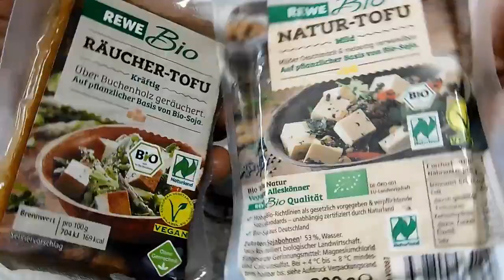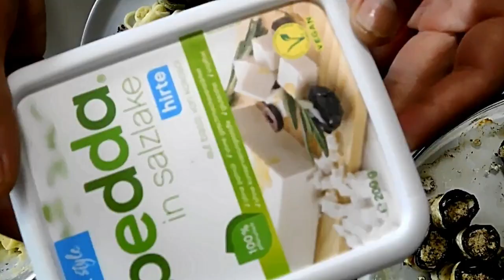γεμιστά ρολάκια λαχανικών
Summer, stuffed vegetable rolls in the oven - Καλοκαιρινά , γεμιστά ρολάκια λαχανικών στο φούρνο

YouTube Ingredients Video *** ❤️ LIKE ➡️ SHARE IT .⁣
Ingredients

2 eggplants
2 zucchini
olive oil
salt

for potato puree
1 kg of potatoes
salt
pepper
1 tablespoon(s) oregano, dry
1 tbsp. margarine
a little lemon juice
100 ml of vegan milk

for filling
2 tablespoon(s) olive oil
3 cloves garlic
2 tablespoon(s) oregano, dry
salt
pepper
2 tablespoon(s) thyme, dry
1 tablespoon(s) parsley, dry
200 g Vegan yogurt
300 g natural tofu
200 g smoked tofu

for serving

boiled quinoa
vegan feta
chopped parsley
lemon slices

Συστατικά
2 μελιτζάνες
2 κολοκύθακια
ελαιόλαδο
αλατι

για τον πουρέ πατάτας
1 κιλό πατάτες
αλατι
πιπέρι
1 κ.γ. ρίγανη, ξερη
1 κ.σ. μαργαρινη
λίγο χυμό από λεμόνι
100 μλ βιγκαν γαλα

για γέμιση

2 κ.σ. ελαιόλαδο
3 σκελίδες σκόρδο
2 κ.γ. ρίγανη, ξερη
αλατι
πιπέρι
2 κ.γ. θυμάρι, ξερο
1 κ.γ.μαϊντανό , ξερο
200 γρ. Vegan γιαούρτι
300 γρ. φυσικό τόφου/tofu
200 γρ. καπνιστό τόφου/tofu

βρασμένη κινόα
βιγκαν φετα
ψιλοκομμένο μαϊντανό
φέτες λεμονιού